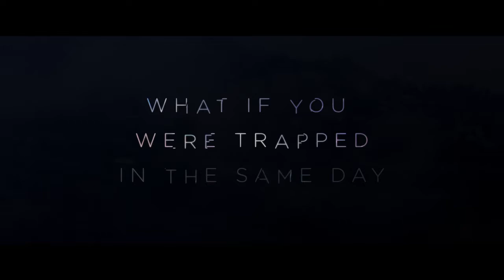Before I Fall trailer - Zoey Deutch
Based on Lauren Oliver’s best-selling novel, Before I Fall is brought to you by director Ry Russo-Young, the SXSW and Sundance special jury prize winning director of Orphans and Nobody Walks. The talented young cast includes Zoey Deutch (Vampire Academy, Dirty Grandpa), Halston Sage (Neighbors, Paper Towns), Logan Miller (The Walking Dead), and Kian Lawley (Teen Choice Awards ChoiceYouTuber winner).

What if you had only one day to change absolutely everything? Samantha Kingston has everything: the perfect friends, the perfect guy, and a seemingly perfect future. Then, everything changes. After one fateful night, Sam wakes up with no future at all. Trapped reliving the same day over and over, she begins to question just how perfect her life really was. As she begins to untangle the mystery of a life suddenly derailed, she must also unwind the secrets of the people closest to her, and discover the power of a single day to make a difference, not just in her own life, but in the lives of those around her–before she runs out of time for good.

The official 2017 Sundance Film Festival selection makes its WORLD PREMIERE this Saturday, January 21. The film opens in the US on March 3rd, 2017.